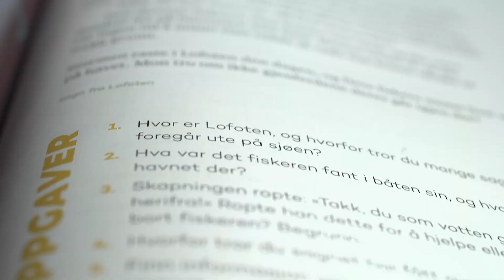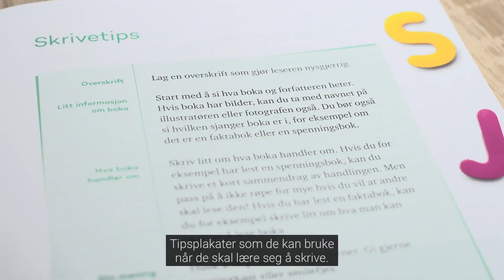Norsk 5-7 fra Cappelen Damm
Norsk 5-7 fra Cappelen Damm er skrevet til LK20. Her forteller forfatterne og redaktøren litt om tankene sine rundt norskfaget og det verket de har skapt.